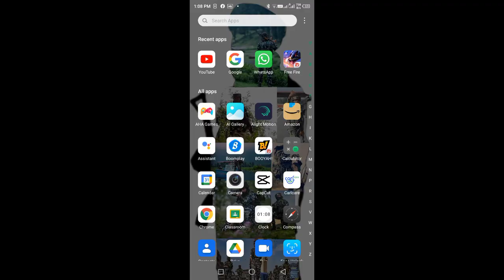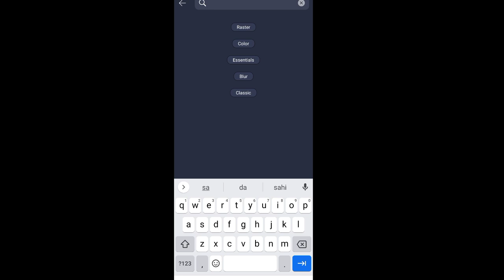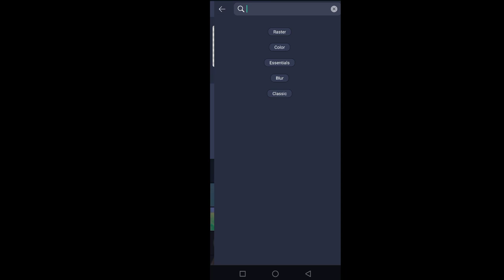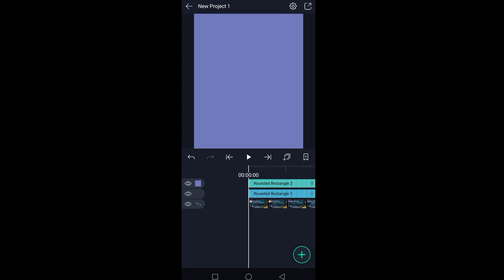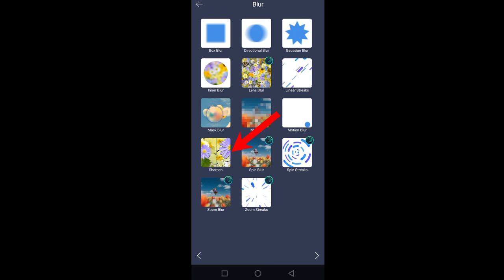HOW TO EDIT GLOW NXT LEVEL GLOW EFFECT IN ALIGHT MOTION⚡⚡🔥🔥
gaminggaurav_13